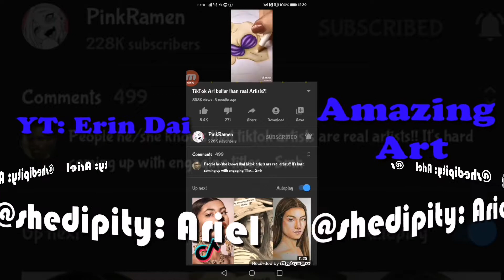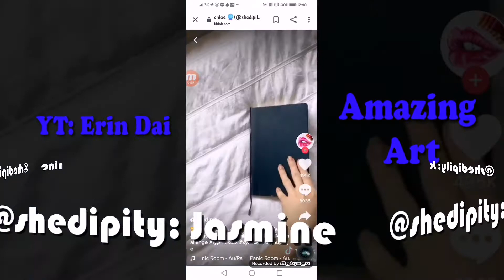Shedipity Art For -3:00 mins